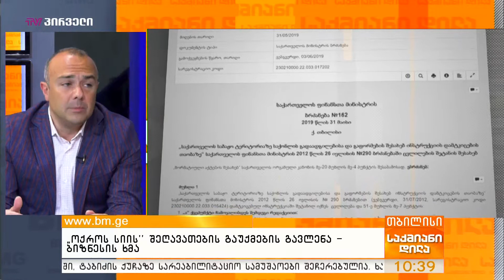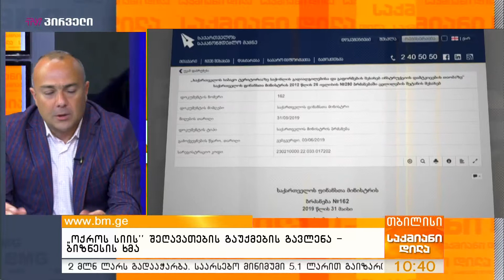“ოქროს სიის” შეღავათების გაუქმების გავლენა - ბიზნესის ხმა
უკეთესი იქნებოდა რომ ორი თვით ადრე გვეთქვა ბიზნესისთვის- ეს გუშინდელი ივანე მაჭავარიანის ინტერვიუს ის ნაწილი რომლითაც ფინანსთა მინისტრი ოქროს სიის გაუქმებასთან დაკავშირებულ ბიზნესის პრეტენზიებს გარკვეულ წილად იღებს, თუმცა ივანე მაჭავარიანს ბიზნესთან, პროფილურ ასოციაციებთან და ბიზნესომბუდსმენთან აქვს.  ივანე მაჭავარიანი ამბობს, რომ "ოქროს სიის" გაუქმება რეალურად ორი წელია ბიუჯეტში იყო ნაგულისხმევი და შესაძლოა ყველა ბიზნესმენს მათ შორის საერტაშორისო სავალუტო ფონდის ანგარიშებზე წვდომა არ აქვს ან არ კითხულობს, მაგრამ სწორედ პროფილური ასოციაციების მხრიდან უდნა ხდებოდეს მათი ინფორმირება. ივანე მაჭავარიანმა ისიც თქვა, რომ მან მადლობა წვრილი ბიზნესმენებისგან ოქროს სიის გაუქმებაზე მიიღო.

სტუმარი:  ივა ჭყონია - "საქართველოს დისტრიბუტორთა ბიზნეს ასოციაცია", თავმჯდომარე